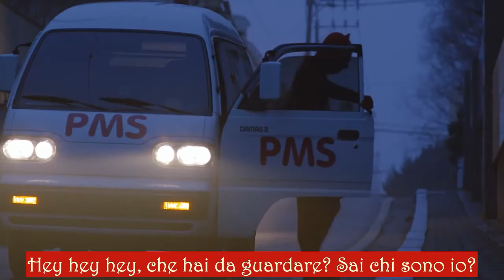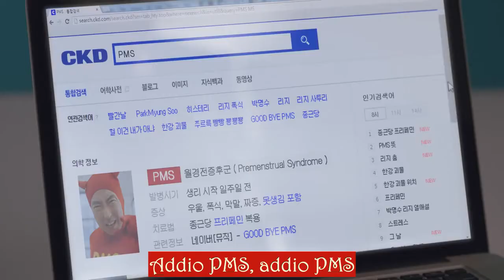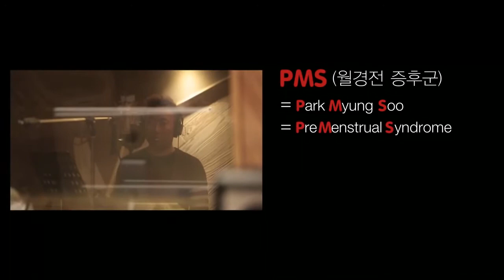Park Myung Soo & Lizzy - Goodbye PMS [SUB ITA]